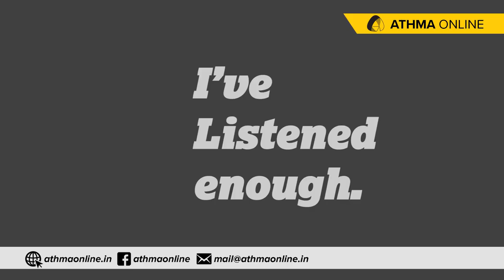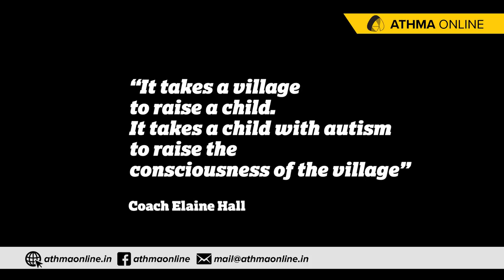Me, Siddharth - Reminiscences of an Asperger's Mind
Exhibition of Painting and Drawings by Siddharth Murali Nair
Durbar Hall Art Gallery, Ernakulam
3rd - 7th January 2018